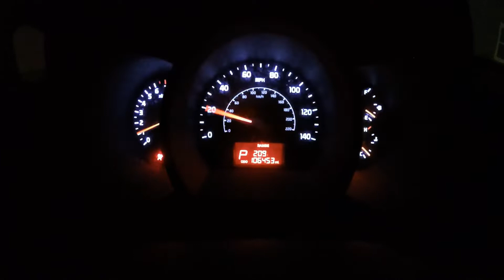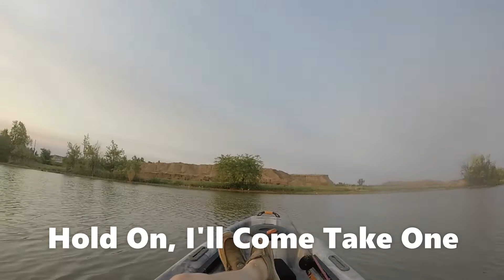Can This App PREDICT When BASS Will Bite?! Let's Test It!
Hey there anglers! In this backlogged video from earlier in the summer, we go fishing with my buddy Barry and my cousin Juan at The Pit. Barry has an app on his phone called Bass Forecast that predicts fishing conditions and peak feeding times based on weather and lunar trends. It said this day was gonna be an epic day to fish so we decided to test it out and see!

Thanks to my friend and brother, TK Downey, for providing his music for the channel. Check him out on Spotify;

"Jabroni Joe Outdoors Theme" Written & Performed by Kaleb Baquera
"Solace (Lo-Fi Version)", "Tides", & "Again" Written & Performed by TK Downey

If It Ain't Joe, It's Gotta Go!